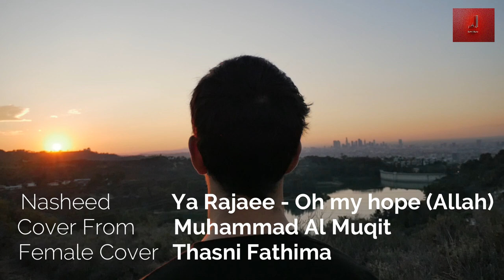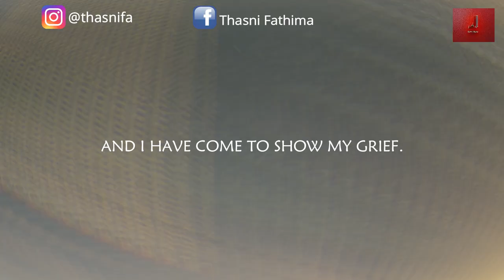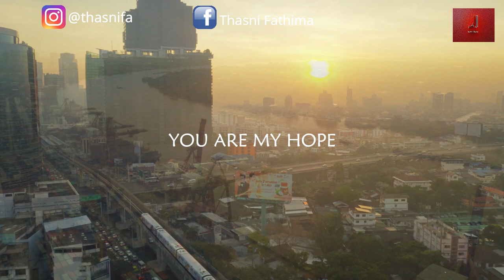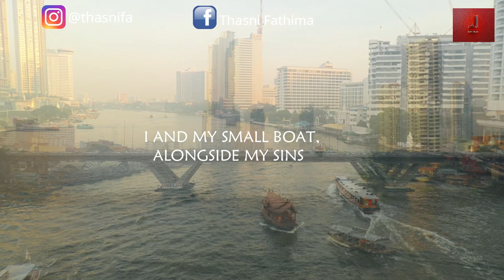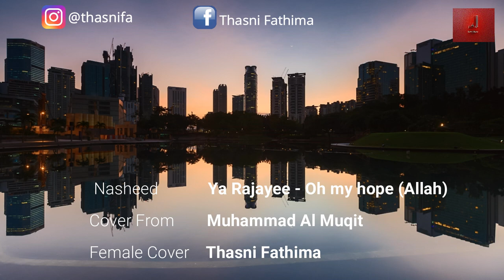Are you worried? Ya Rajaee - My Hope ( Allah ) Muhammad Al Muqit Nasheed | Thasni Fathima.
Nasheed Ya Rajaee - My Hope ( Allah ) Female cover by Thasni Fathima.

𝐂𝐨𝐯𝐞𝐫 𝐅𝐫𝐨𝐦 - 𝐌𝐮𝐡𝐚𝐦𝐦𝐚𝐝 𝐀𝐥 𝐌𝐮𝐪𝐢𝐭
𝐅𝐞𝐦𝐚𝐥𝐞 𝐂𝐨𝐯𝐞𝐫 - 𝐓𝐡𝐚𝐬𝐧𝐢 𝐅𝐚𝐭𝐡𝐢𝐦𝐚